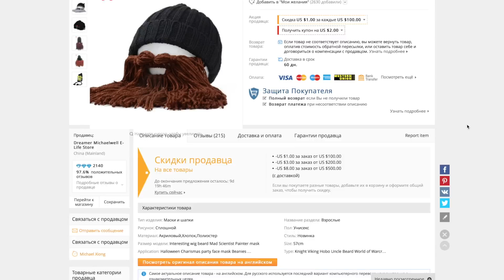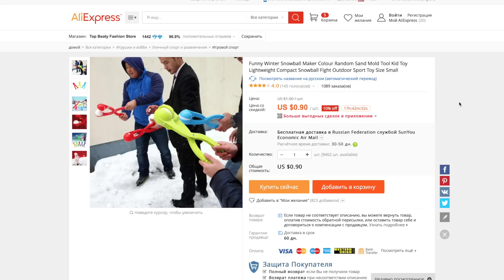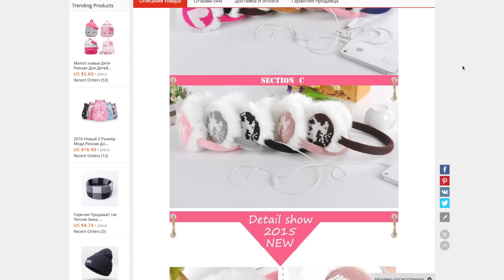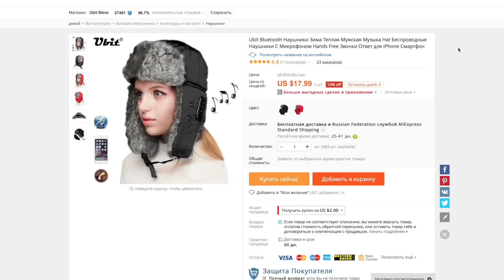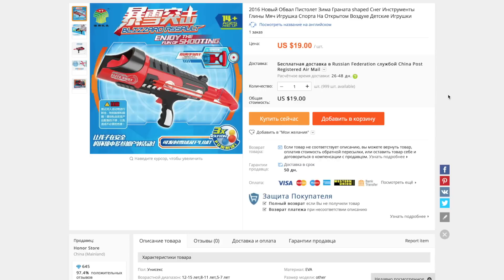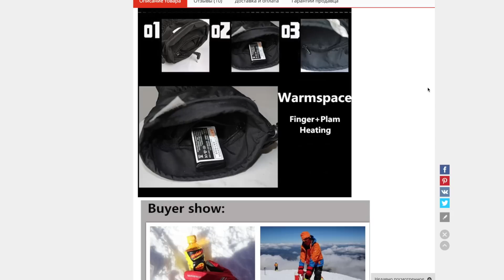ТОП 7 КРУТЫХ ЗИМНИХ ТОВАРОВ С ALIEXPRESS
Вот и наступило зимняя пара - вот вам моя ТОП подборка товара с AliExpress к зимнему времени. В этом видео я подобрал несколько продуктов для развлечения. Тут и него стрелы и шапки наушники и еще много чего.